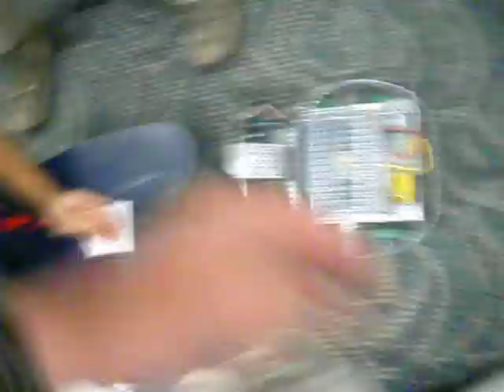chaffey robotics camp competition upland junior high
Ontario convention center competition and expo. we won!!! go eagles!!! out of twenty schools we won third place. we had two teams on our school we  were competing against each other in this video. thanks to Vex Systems Inc.!!! thanks to Chaffey College for the food, trophies, medals, and robot USB drive